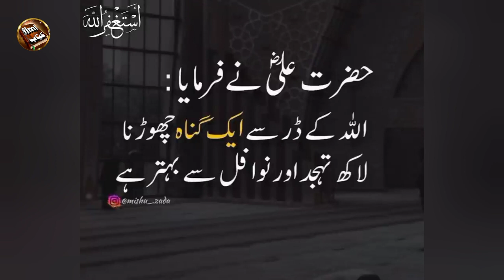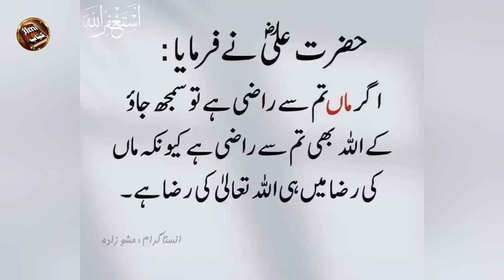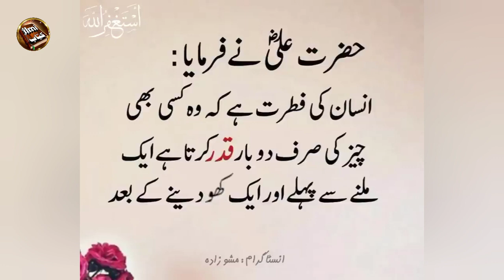important Saying Of Hazrat Ali | Hazrat Ali Quotes in Urdu | Beautiful Qoutes | Ilmi Kitab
important Saying Of Hazrat Ali | Hazrat Ali Quotes in Urdu | images collection | Atif 24